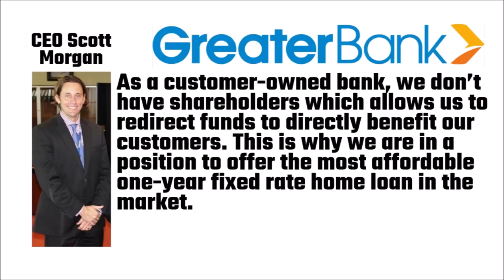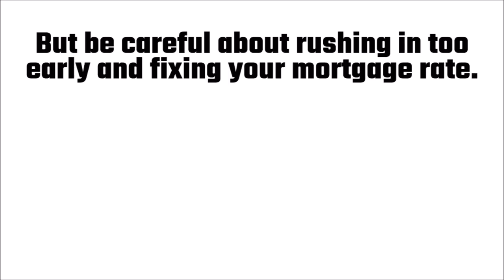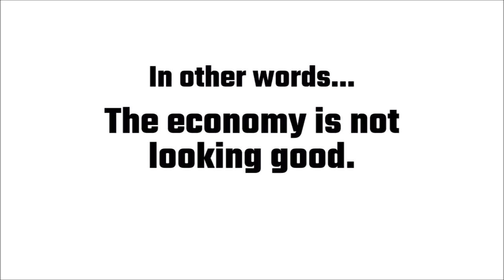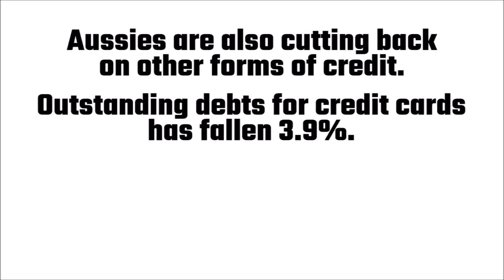Mortgages Below 3%? More Debt? The Game of Buying Houses Continues!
This coming Tuesday, the Reserve Bank of Australia will almost certainly cut interest rates to a record low of 1.25%. Some lenders are already cutting their mortgage rates in anticipation of the upcoming cut.

Several large banks — including NAB, ING and Bank of Queensland — have lowered their mortgage rates this week in an attempt to stay competitive ahead of the anticipated rate cut.

Greater Bank, an Australian customer-owned bank, has made the unprecedented move of cutting one of its fixed-rate home loans to less than 3%. On their website they say,

“Greater Bank will offer the lowest one-year fixed rate home loan in the market, after announcing today that it will reduce the interest rate on it's Ultimate Home Loan and Great Rate Home Loan to 2.99% p.a.”

Greater Bank CEO Scott Morgan said,

“As a customer-owned bank, we don’t have shareholders which allows us to redirect funds to directly benefit our customers. This is why we are in a position to offer the most affordable one-year fixed rate home loan in the market. This will ensure we remain very competitive against the industry’s major players in this fixed loan market. These are the lowest fixed term rates I have seen in my time in the banking sector and the perfect opportunity for new and existing customers to look at their current financial position and considering fixing their home loan.”

But be warned… Just because the RBA is set to reduce interest rates, does not mean that all lenders will pass on the full amount. Graham Cooke, insights manager at comparison website Finder said,

“If the RBA cuts by 25 basis points, this doesn't necessarily mean banks will pass on the rate cut in full. If you don't get the full rate cut, vote with your feet. A lower cash rate will spur even further competition within the market, so it is the perfect time to weigh up your options as you have the bargaining power. The best value home loan starts with a '3'.”

But be careful about rushing in too early and fixing your mortgage rate. Westpac are predicting a total of three cuts this year! They suggest that June, August, and November will be the most likely months for a cut. After three cuts, that will put the interest rate at 0.75%! That’s insane!

Westpac's chief economist, Bill Evans, based this prediction on the rather gloomy outlook for the Australian Economy. He said,

“We see the unemployment rate drifting up to 5.4% by year's end, economic growth at 2.2% for 2019, underlying inflation at 1.4%, and the housing market still weak, although approaching stability.”

Investment bank, JP Morgan, went even further and predicted that Australian interest rates will fall to around 0.5% by mid-2020. That would require a total of four rate cuts by the RBA. JP Morgan have stated their reasons as,

“Lower-than-expected core inflation, a higher-than-desired unemployment rate, and a deterioration in the ‘global growth backdrop’.”

In other words, the economy is not looking good.

Although financial institutions suggest that this era of low interest rates is great for the consumer, the Australian public are just not buying it. Lending growth has fallen over the year to April to 3.9% — the weakest annual growth rate since records began in 1976.

In response, CommSec chief economist Craig James said,

“Ahead of the election, Aussies were reluctant to borrow. It remains to be seen whether the proposed rate cuts will change the behaviour of Aussie consumers and businesses. But lower interest rates, tax cuts, APRA changes on mortgage serviceability, the increase in minimum wages, and government assistance for first home buyers may lead to a lift in borrowing by home owners and investors.”

Aussies are also cutting back on other forms of credit. Outstanding debts for credit cards has fallen 3.9%. The national credit card balance now stands at $39.6 billion — the lowest it has been in eight years.

So what do you think? Will continually cutting interest rates spur on the economy? Or are Aussies getting smarter and realising that getting into massive debt only hurts themselves and makes them a slave to money? I certainly think that these rate cuts are the result of a financial system that doesn’t know what else to do. They think the only way to fix the economy is to encourage everyone to get into more debt. I say, “No, thank you!”.